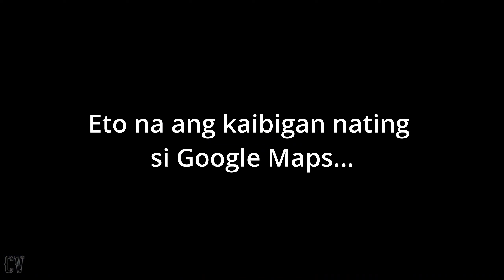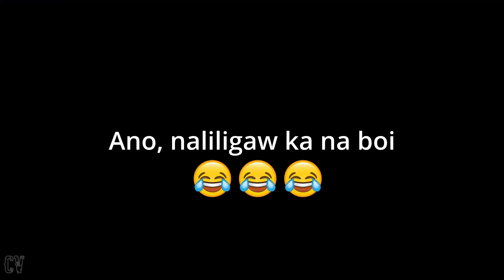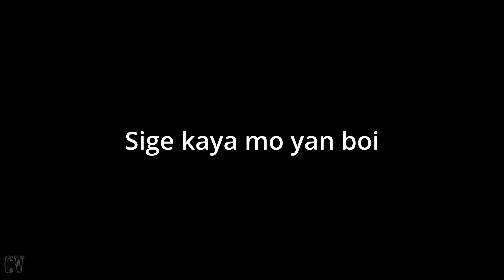Yate sa Lupa 😅🥺 | S01E11 | Carlo Viajero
Vlogging Gears:
📍 Vlogging Helmet: Spyder Recon 2
📍 Bluetooth Intercom: Ejeas Q7
📍 Camera: GoPro Hero10
📍 Phone: Poco F3
📍 Editing Software: DaVinci Resolve 17

Bike for Motovlogging:
📍 Honda Click 125i Blue

Title: Show Love by Joakim Karud [From The Archive]